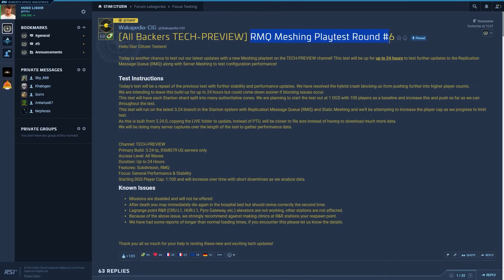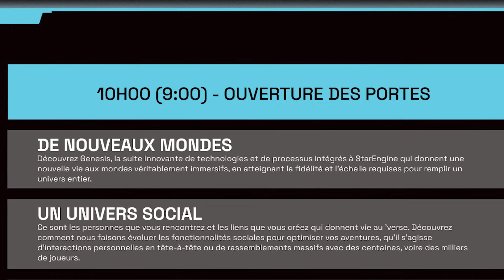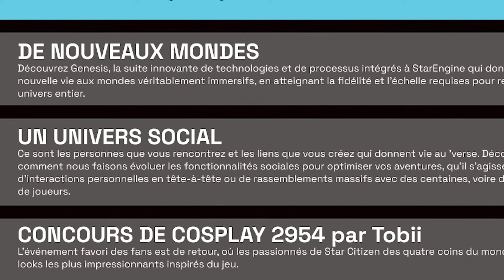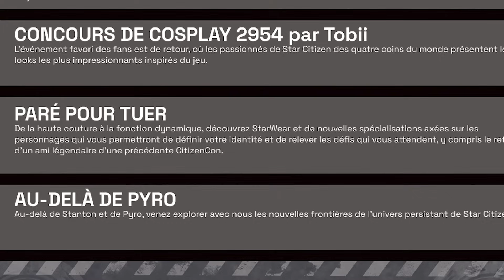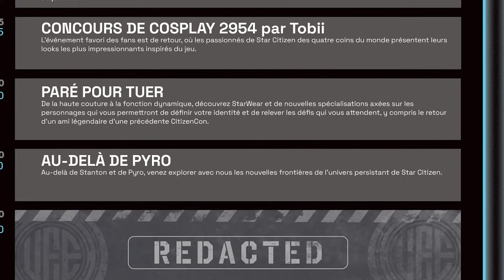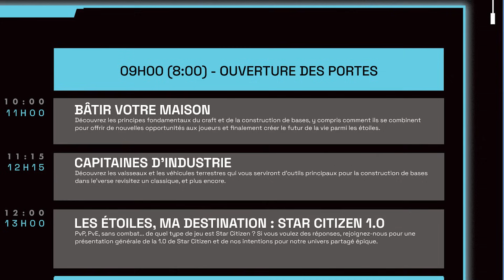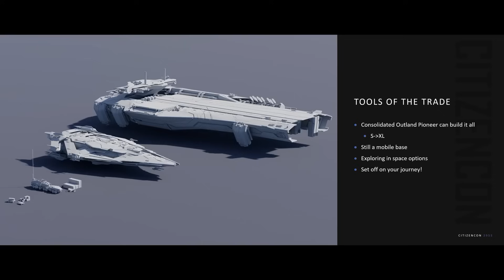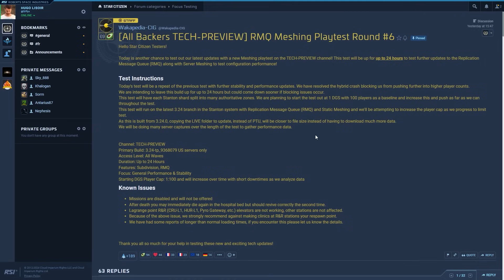STAR CITIZEN 1.0 / SQUADRON 42, bientôt une DATE ? CITIZENCON DE FOLIE ! (LE PROGRAMME !)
Choisisez ensuite un gamepackage (contenant Star citizen digital download et vous pouvez ensuite télécharger le jeu ici